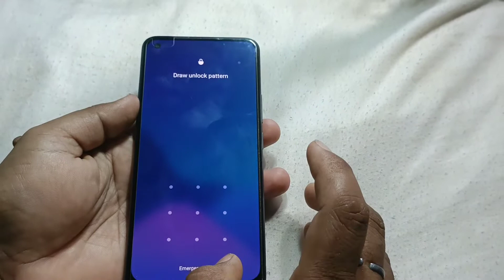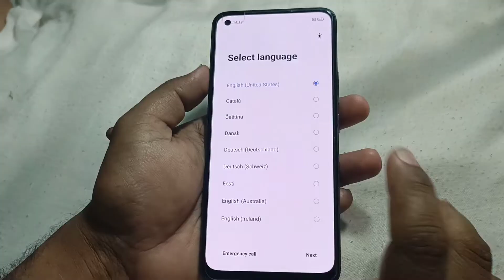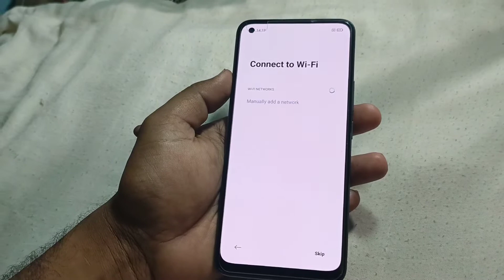How to Hard Reset realme 8 | Realme 8 Frp Bypass, Google Account Lock Remove Without Pc 100% Free.